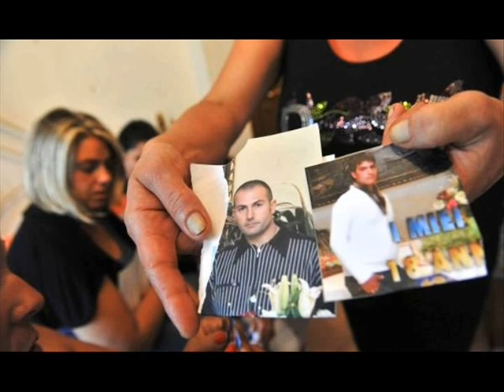ISCHIA: I PESCATORI ALFONSO E VINCENZO GIACCIONO ANCORA IN MARE DOPO 8 MESI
MENTRE E' QUASI TERMINATO IL RECUPERO DEI CORPI DELLA "COSTA CONCORDIA",  DA QUASI OTTO MESI VINCENZO E ALFONSO RESTANO INTRAPPOLATI IN FONDO AL MARE ALL'INTERNO DEL PESCHERECCIO "GIOVANNI PADRE"

Mentre all'Isola del Giglio sono stati finalmente portati in superficie quasi tutti i corpi dei passeggeri morti a bordo della nave da Crociera "Costa Concordia" recuperati grazie all'incessante impegno e alla grande professionalità dei sommozzatori dei Vigili del Fuoco, della Marina Militare Italiana e della Guardia Costiera, i corpi di Vincenzo e Alfonso, i due umili pescatori affondati assieme al peschereccio "Giovanni Padre" speronato dal cargo "Jolly Grigio", continuano a giacere in fondo al mare a largo delle coste dell'isola d'Ischia. Per loro, onesti e instancabili lavoratori del mare, sino a questo momento non c'è stata nessuna Istituzione dello Stato che abbia voluto recuperarli: assurdo! E così giacciono ancora a quattrocentocinquanta metri di profondità e questo perché si tratta di due umilissimi e onesti lavoratori, infatti se al contrario si fosse trattato dei corpi di potentati politici ed economici appartenenti alla casta della nostra società, Vincenzo e Alfonso sarebbero stati riportati in superficie a poche ore dalla tragedia.
E invece no, perché per lo Stato  è troppo onerosa la spesa del loro recupero che ammonta a circa 400.000 euro, un capitale di inestimabile e insostenibile valore economico per una famiglia lavoratrice ma certamente una cifra a dir poco irrisoria per uno Stato come quello italiano che non si fa scrupolo di sperperare i soldi della collettività per investirli in missioni di guerra o per l'acquisto di cacciabombardieri per un valore complessivo di miliardi e miliardi di euro. Una  vergogna senza fine se si pensa che in Italia le masse popolari e i lavoratori vengono tenuti in considerazione solo quando vivi e vegeti devono essere economicamente salassati attraverso tasse, imposte e manovre economiche da autentica macelleria sociale mentre quando accade loro una tragedia, non c'è politico, Istituzione o Autorità a cui importi la nostra sorte ed è proprio il caso di Vincenzo e Alfonso che dopo quasi otto mesi non hanno ancora avuto la possibilità di ricevere una degna sepoltura: che vergogna!!!